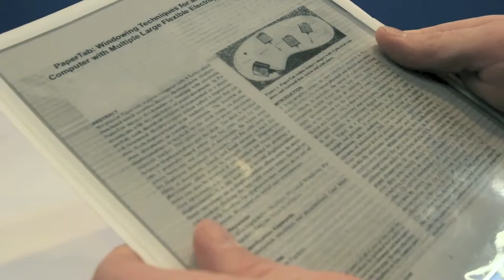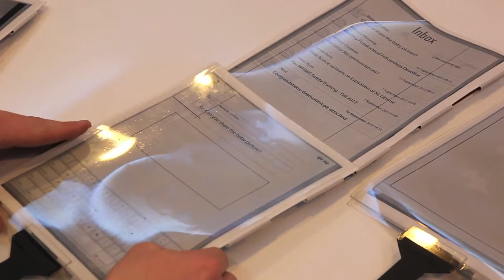PaperTab: Revolutionary Paper Tablet Completely Flexible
Intel®, Plastic Logic and Queen's University work together to revolutionize tablet computing

Cambridge, UK and Kingston, Canada - January 7, 2013 -- Watch out tablet lovers -- A flexible paper computer developed at Queen's University in collaboration with Plastic Logic and Intel Labs will revolutionize the way people work with tablets and computers. The PaperTab tablet looks and feels just like a sheet of paper. However, it is fully interactive with a flexible, high-resolution 10.7" plastic display developed by Plastic Logic, a flexible touchscreen, and powered by the second generation Intel® Core i5 processor. Instead of using several apps or windows on a single display, users have ten or more interactive displays or "papertabs": one per app in use.

Ryan Brotman, research scientist at Intel elaborates "We are actively exploring disruptive user experiences. the 'PaperTab' project, developed by the Human Media Lab at Queen's University and Plastic Logic, demonstrates innovative interactions powered by Intel core processors that could potentially delight tablet users in the future."

"Using several PaperTabs makes it much easier to work with multiple documents," says Roel Vertegaal, director of Queen's University's Human Media Lab. "Within five to ten years, most computers, from ultra-notebooks to tablets, will look and feel just like these sheets of printed color paper."

"Plastic Logic's flexible plastic displays are completely transformational in terms of product interaction. they allow a natural human interaction with electronic paper, being lighter, thinner and more robust compared with today's standard glass-based displays. this is just one example of the innovative revolutionary design approaches enabled by flexible displays." explains Indro Mukerjee, CEO of Plastic Logic.

and come see it at CES 2013 in Las Vegas.